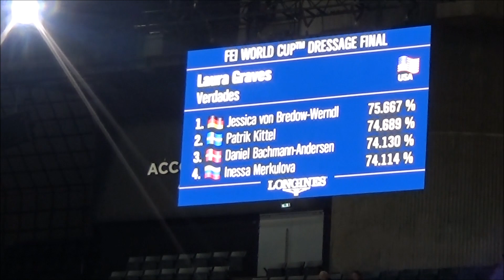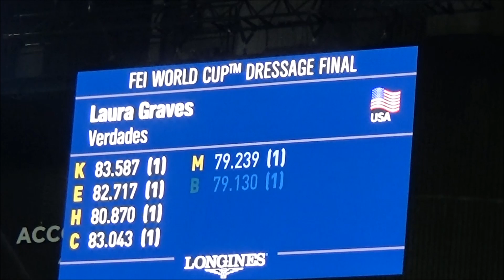LAURA GRAVES WINS THE GRAND PRIX AT THE WORLD CUP DRESSAGE FINALS IN PARIS ! | TheStriveToRide Vlog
Even though Verdades was a little shy when they got into the arena to salute the judges, Laura Graves managed to calm him down and ride her best scored Grand Prix test: 81.413%! Doing this at the World Cup Dressage finals just shows what a couple they are! Enjoy :)

On this Vlog : federation equestre international, fei, rider, sport, reiten, reitsport, pferde, paardrijden, ruiter, paarden, world cup, dressage, final, paris, pldressage, plnews, verdades, laura graves, usa, winner, day 1, grand prix, piaffe, passage, flying changes, thestrivetoride, horse, horses, equestrian, equestianism, full performance, queen of dressage, winning round